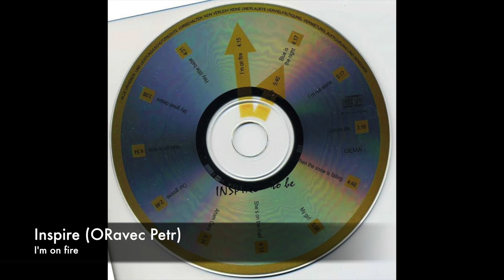Inspire - I'm on fire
Album - To be